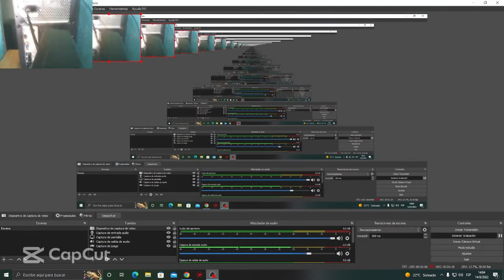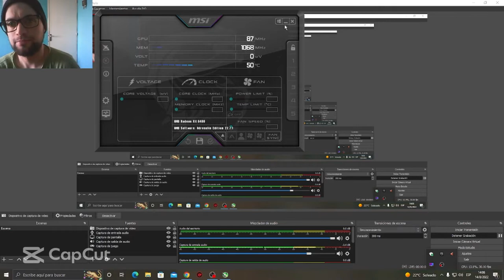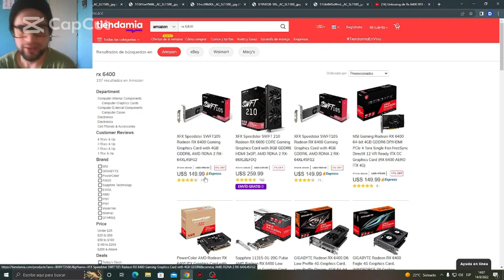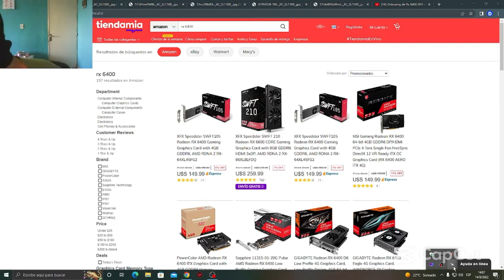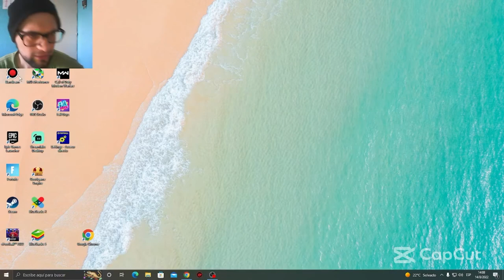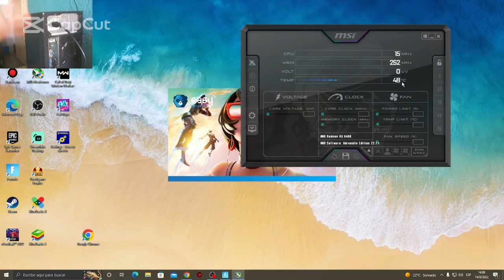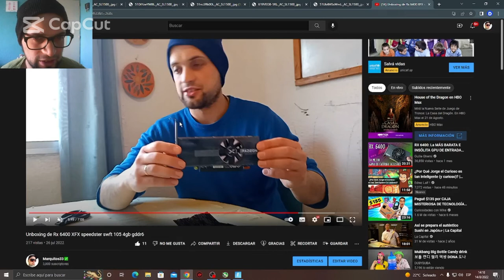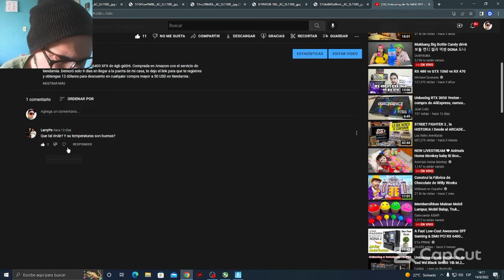Temperatura de la Rx 6400 en mi Pc... Contestando comentarios de los amigos del canal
Como  siempre contestando comentarios a los amigos del canal.
les cuento que el micro de mi pc hace cuello de botella y tengo mala refrigeracion en el gabinete, proximamente en siguientes videos ya les contare como solucioné estas cuestiones. Saludos!